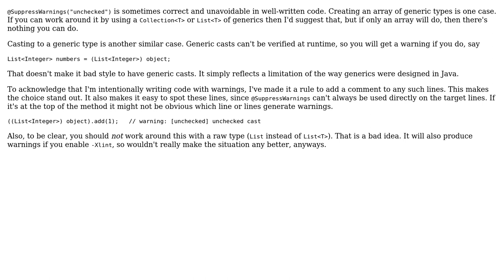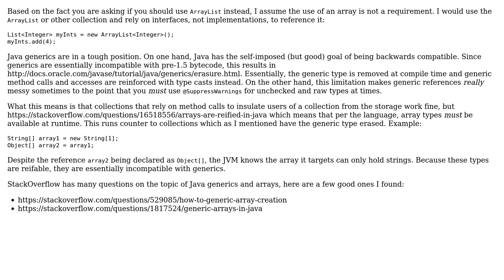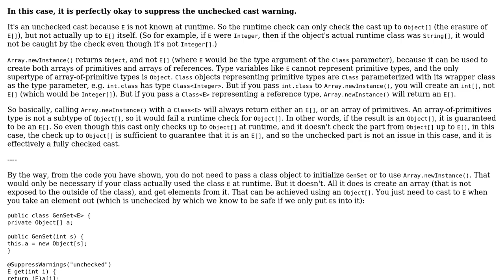Software Engineering: @SuppressWarnings in generic array declaration (3 Solutions!!)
Software Engineering: @SuppressWarnings in generic array declaration

With thanks & praise to God, and with thanks to the many people who have made this project possible! | Content (except music & images) licensed under CC BY-SA | Music | Images & others | With thanks to user user102008 user John Kugelman user ford prefect and the Stack Exchange Network Trademarks are property of their respective owners. You are responsible for your own actions.